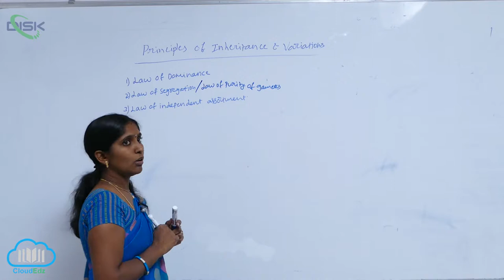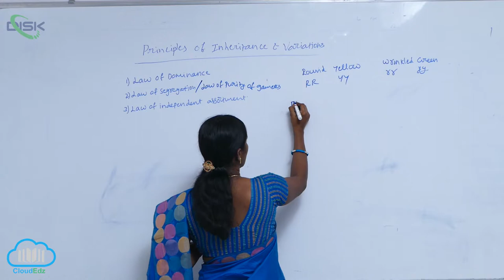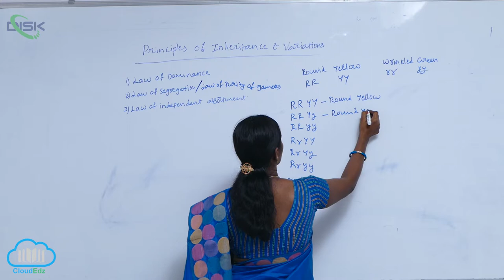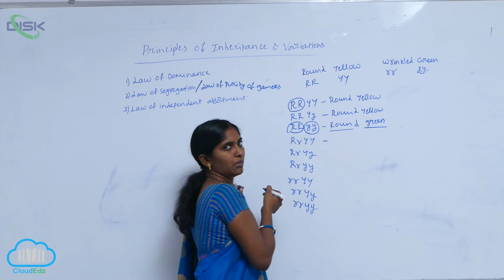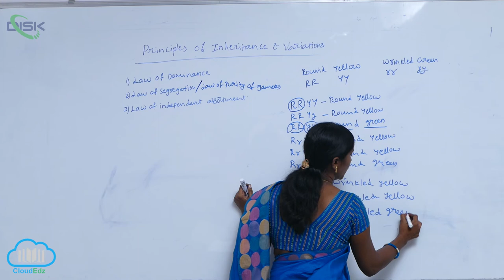INHERITANCE OF TWO GENES || LAW OF INDEPENDENT ASSORTMENT || Disk Telangana